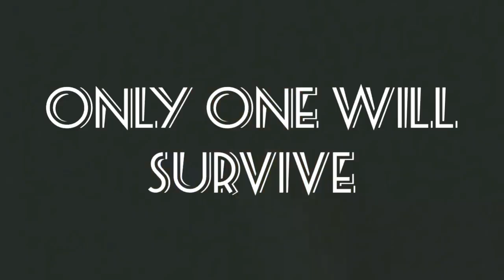Thugs of Hindostan-Trailer | Mansoor Hasan | Emal Nawabi | Elias Nawabi | Sorab Nawabi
My Cousins want to do this Trailer so we have make it.
If you want more such Entertaining Videos that give us some recommendation ...what we will do next